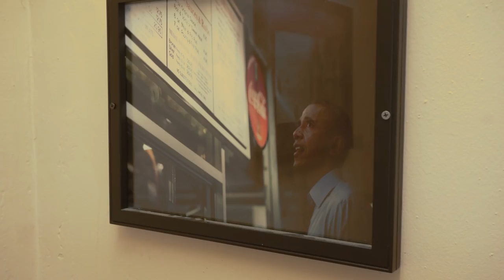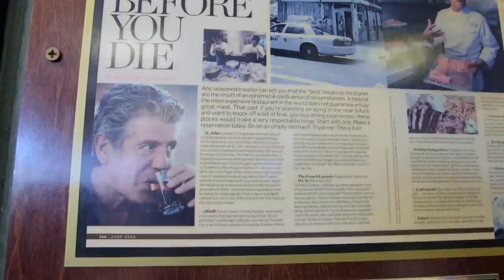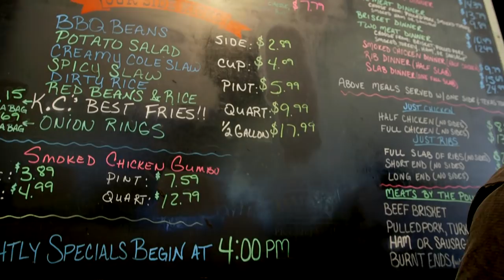This BBQ Changes EVERYTHING!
We’re in Kansas City with VisitTheUSA, and you’ve told us we HAVE to eat Burnt Ends… Turns out, you are 1000% correct… Phenomenal doesn’t even begin to describe them!